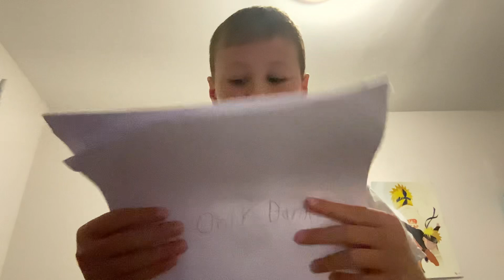October 4, 2024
Live diary